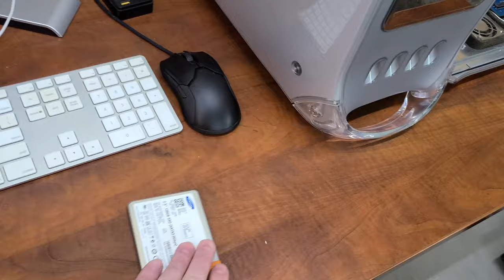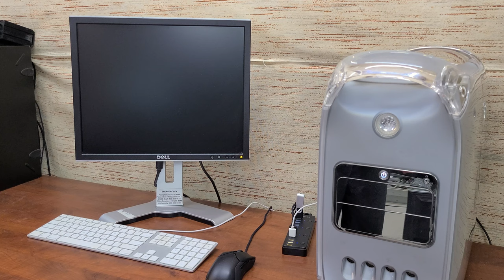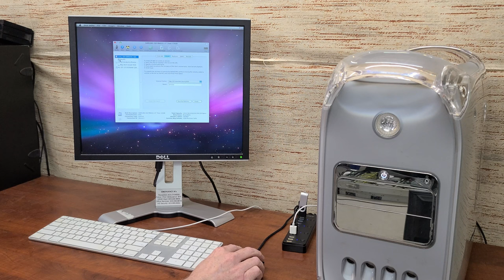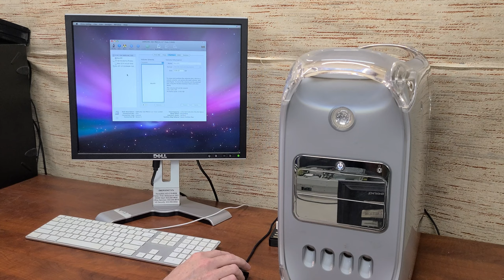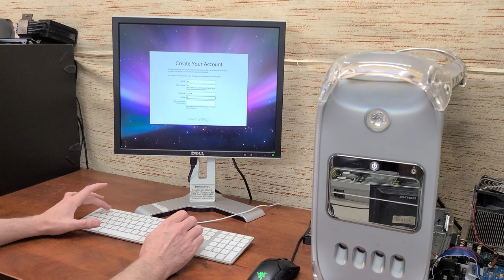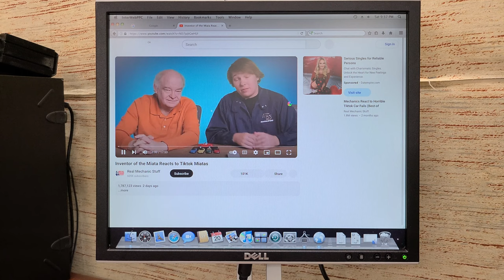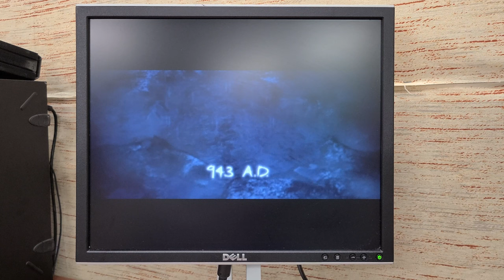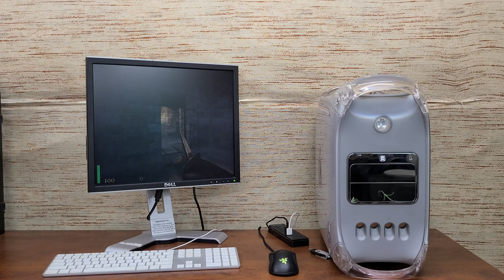22 Years Old! The Apple PowerMac G4 MDD - A trip down memory lane!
Would you like to help our channel hit our goal of 1000 subs?

In this video, we dig out a Dual 867Mhz CPU Apple PowerMac MDD and install MacOS Leopard on it.  It's a wonderful trip down memory lane.